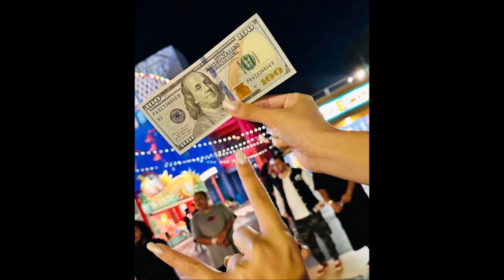KTHRYN BERNARDO MAY IPINANGAKO KAY DOC AIVEE DAHILAN PARA MAPAPALAKPAK ANG DOCTOR? ALAMIN!!